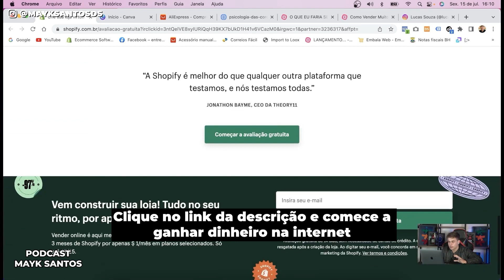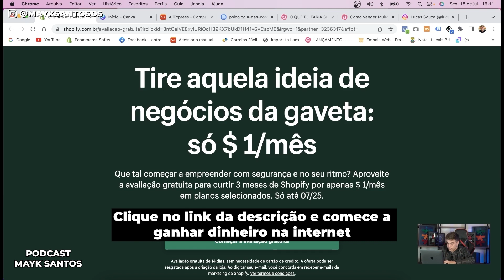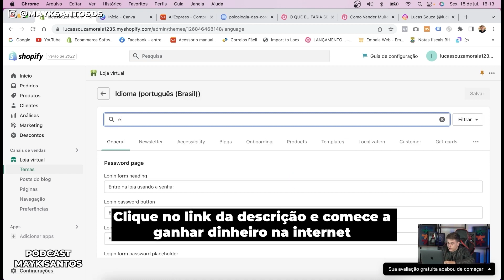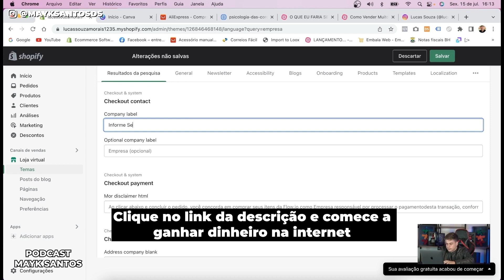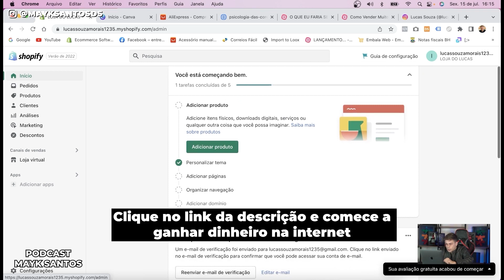COMO COMEÇAR HOJE NO DROPSHIPPING? | Lucas Souza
➤ ✅ Abra sua Loja Online e faça suas PRIMEIRAS VENDAS em ATÉ 7 DIAS, por apenas R$ 49,90 com o Lucas Souza 👉🏼 clique

DICA IMPORTANTE ↴
➤ ✅ Abra sua loja de DROPSHIPPING na MAIOR e MELHOR plataforma de lojas do mundo, a Shopify, e venda muito com 14 dias GRÁTIS (Link Exclusivo): ↴
(a partir de 15 dias, pague apenas $ 14,00 por mês)